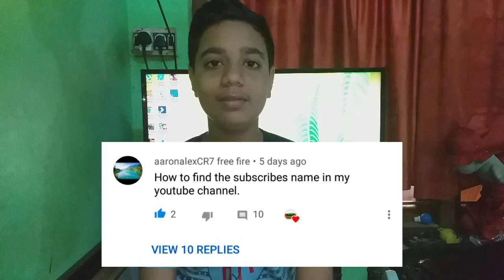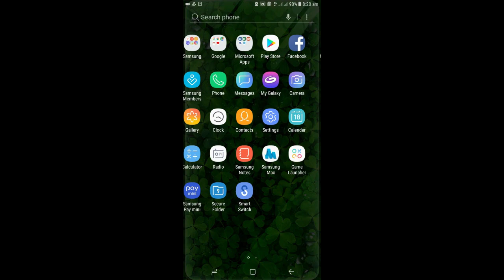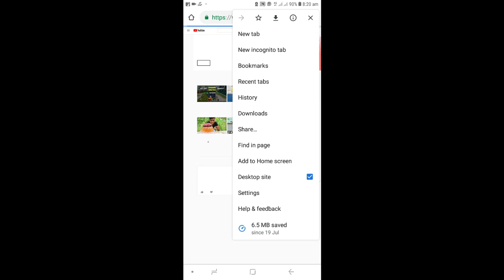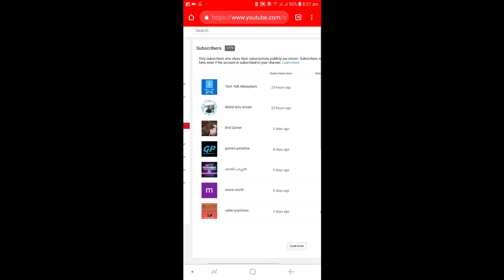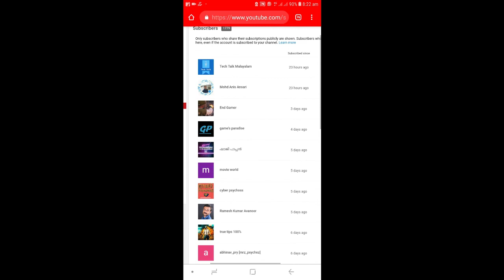How to find our subscribers name|AADIL'S TECH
Hello guys
welcome back